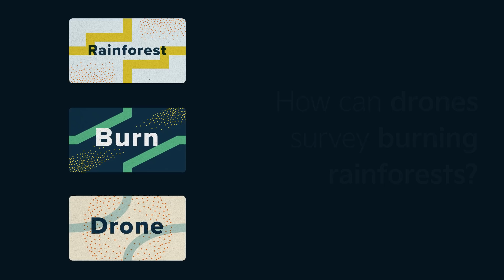Kia Inspiration Lab | Celebrate | The Curious Questions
At Kia, we believe in fostering creativity in our future generations. Learn more about the Kia Creativity Drive event